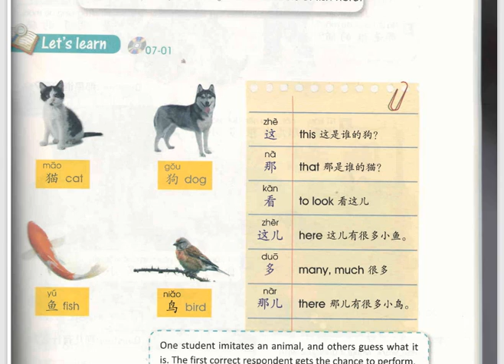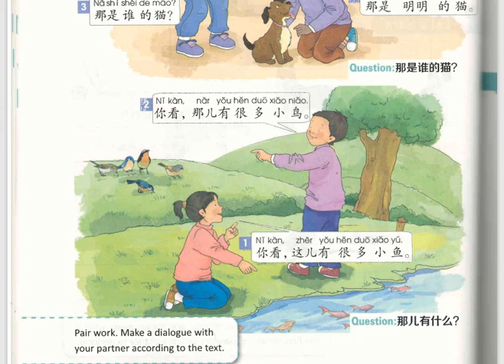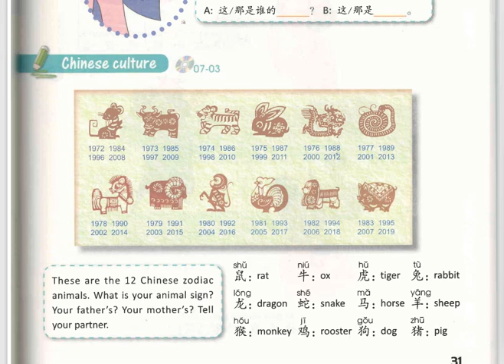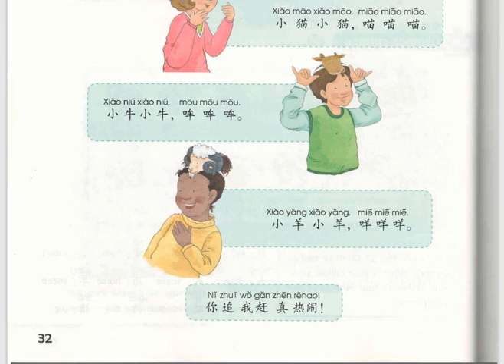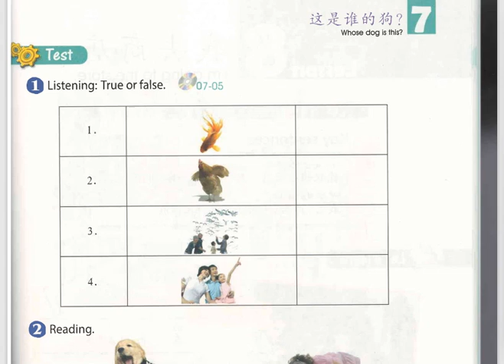YCT1/lesson 7/audio/这是谁的狗？